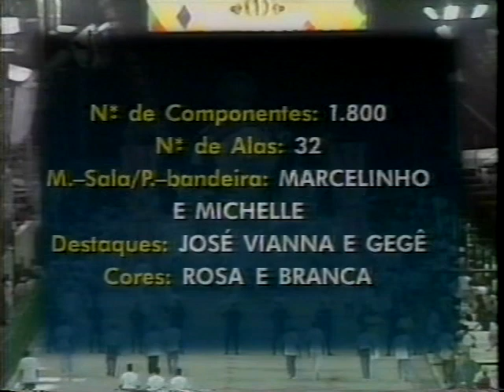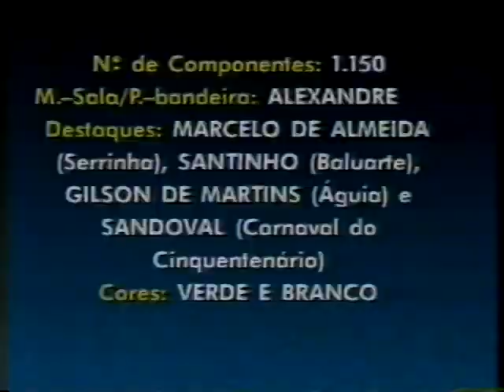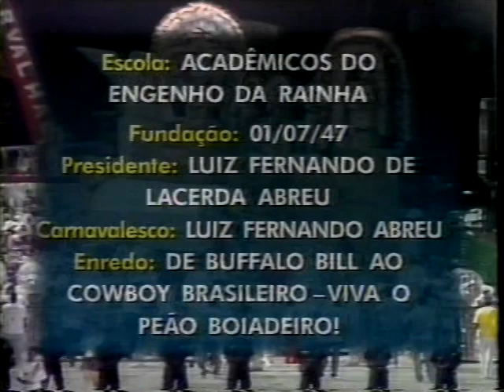UNIDOS DO JACAREZINHO 1997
ENREDO: SONHANDO COM A INFÂNCIA, OH!... COMO É DOCE SER CRIANÇA
CARNAVALESCO: COMISSÃO DE CARNAVAL (Cláudio de Jesus e Ewerton Domingos)
COMPONENTES: 2.000
CLASSIFICAÇÃO: 3º LUGAR (GRUPO B)

Sempre que mergulha no universo infantil, a simpática Unidos do Jacarezinho costuma se dar bem e essa tradição foi mantida em 1997. Mas, mesmo sendo a favorita a vencer o desfile do Grupo B, a escola acabou classificada em 3º lugar, e não garantiu a sua volta ao Grupo A. Uma pena, pois fez um belo desfile!